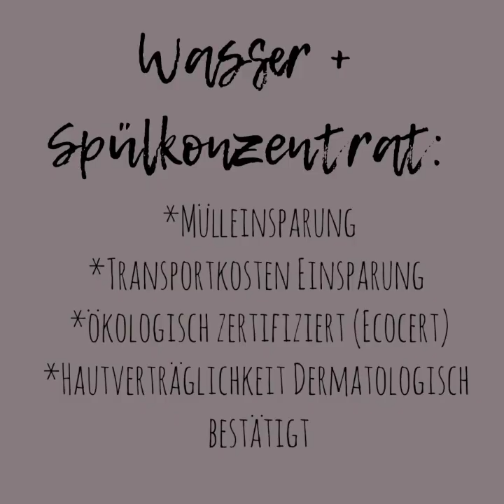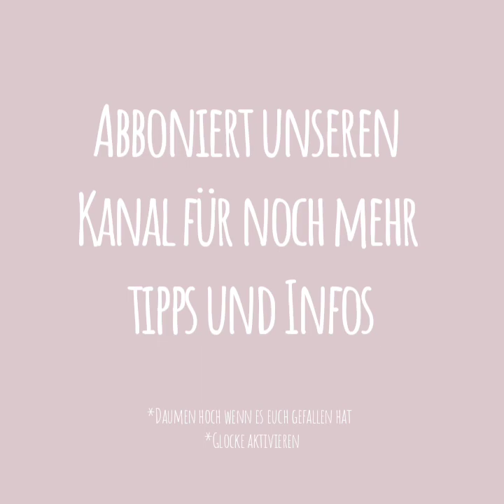proWIN Vlog #1 Hurricane und Glancy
Unser erstes Video zum Thema Hurricane und Glancy

Unsere Vertriebsseiten